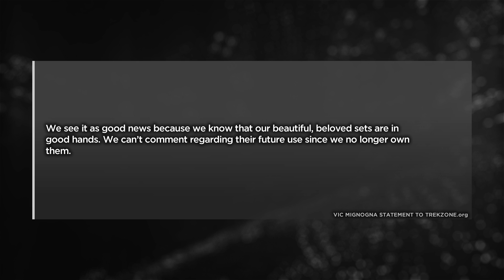Ray Tesi on The Trekzone Spotlight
| See all of The Trekzone Spotlight!

Sitting down on this edition of The Trekzone Spotlight is Ray Tesi from Starship Republic.  Ray's hit the headlines in the last 24 hours for purchasing the former Star Trek: Continues sets - but is remaining tight lipped on what he intends to do with them, something James Cawley - official licensee for The Star Trek Set Tour - is not happy about.